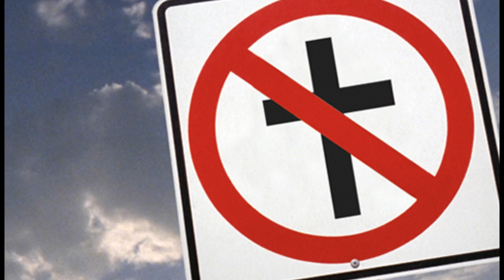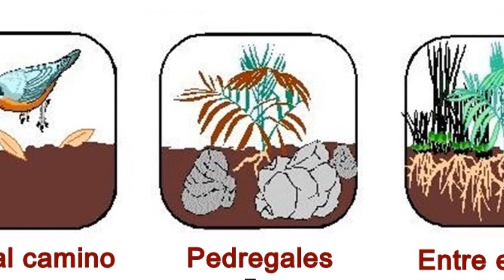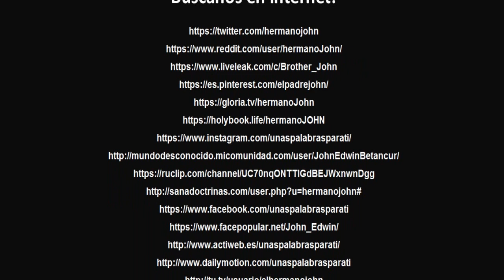Es un país ateo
Te invito a mirar, este programa de RADIO y TELEVISIÓN de 3 minutos: Unas palabras para ti. No 768. Escuche hoy: Es un país ateo.